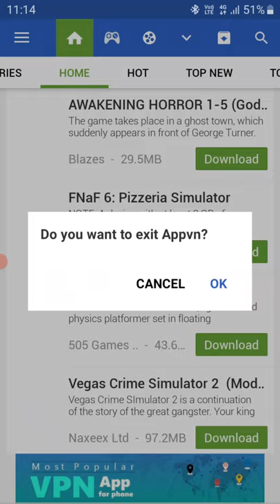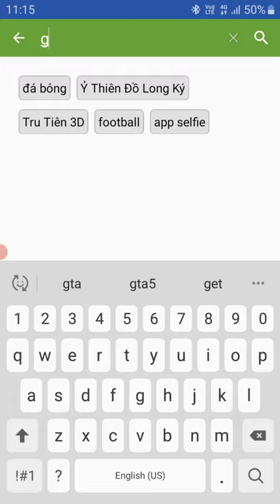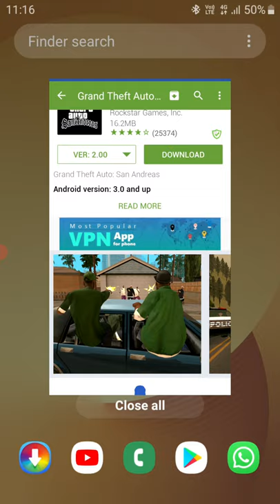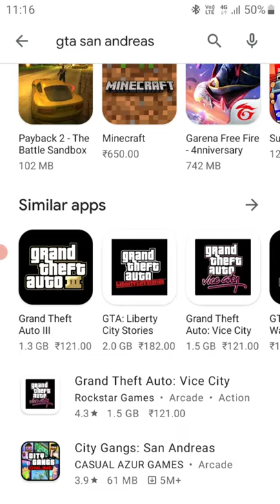APPVN FREE DOWNLOAD GAME AND APP